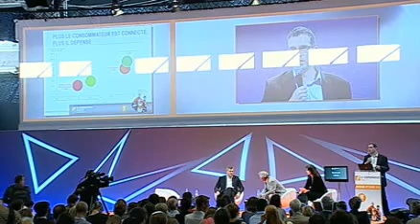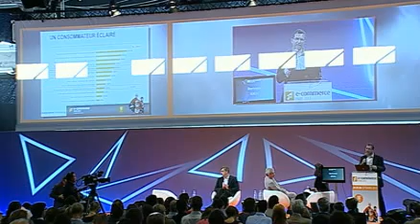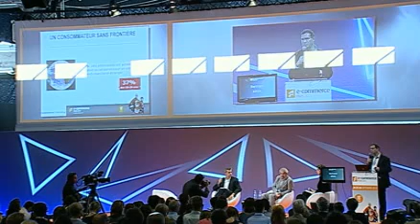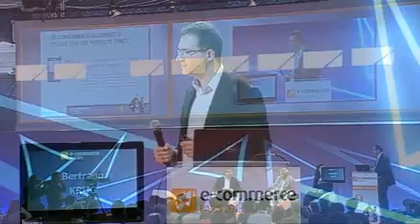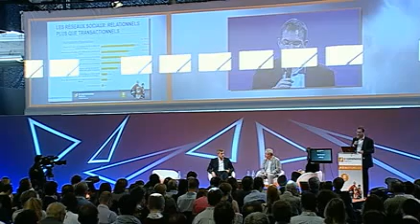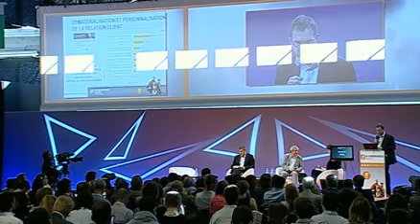Salon e-commerce : comprendre ses clients